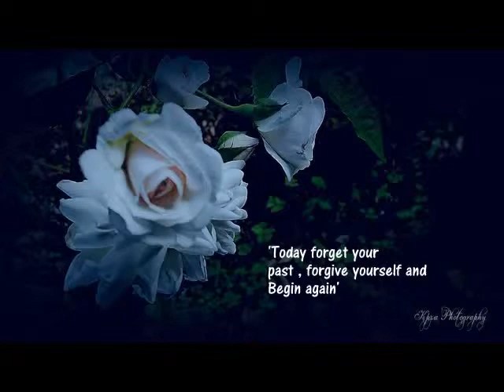How to motivate yourself to kickstart your day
i hope to inspire people on how to kickstart their day and how to  motivate themselves no matter how harsh yesterday has been :)